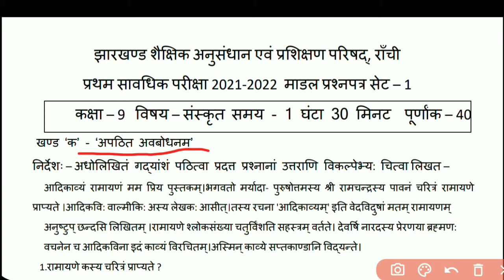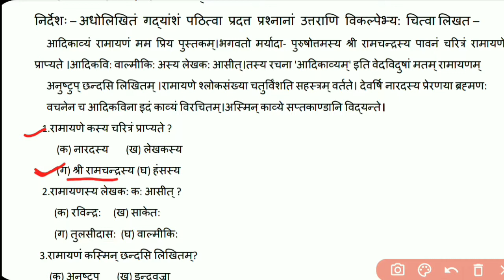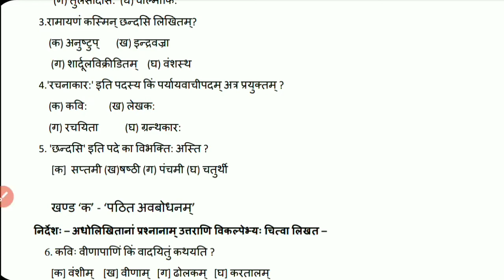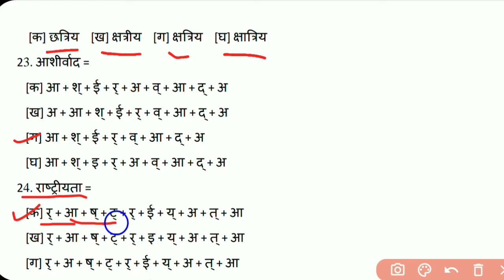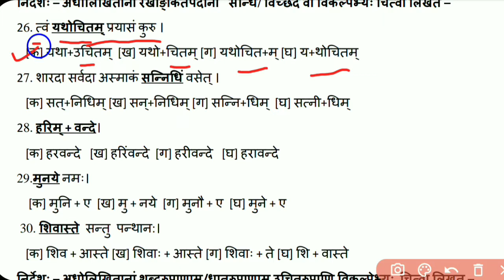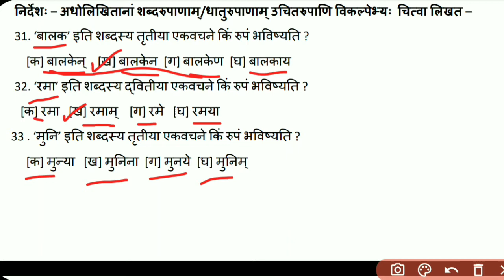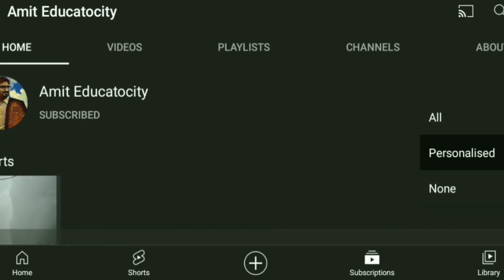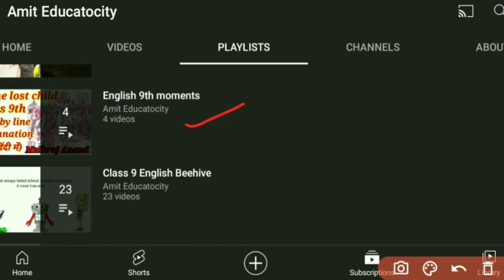JAC_9th_Sanskrit / model set 1 / solution / important question / Amit _Educatocity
Amit Educatocity